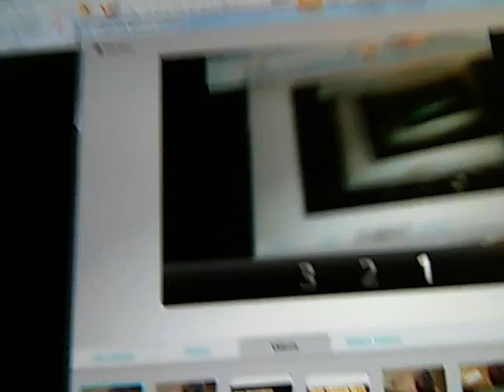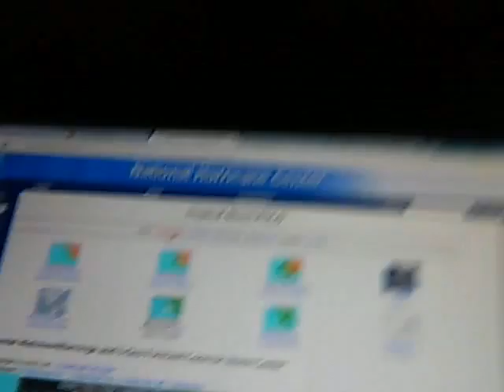Peter Channel News- Late Night Report- Thursday September 18, 2014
A summary of the late night news headlines, stock market report, traffic and weather conditions